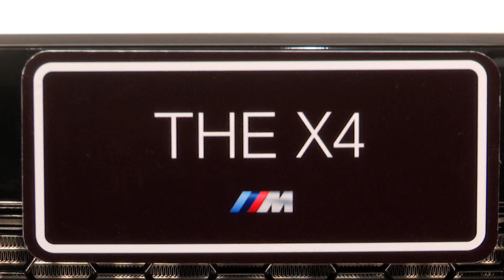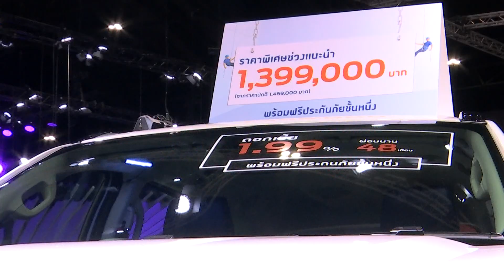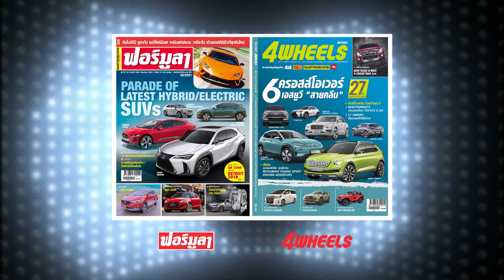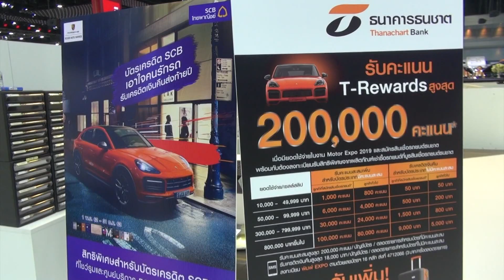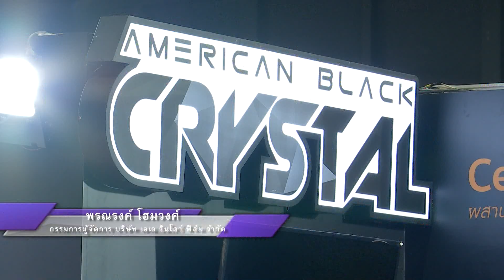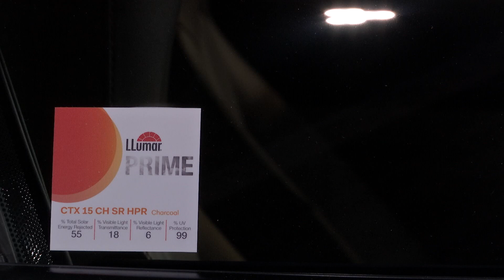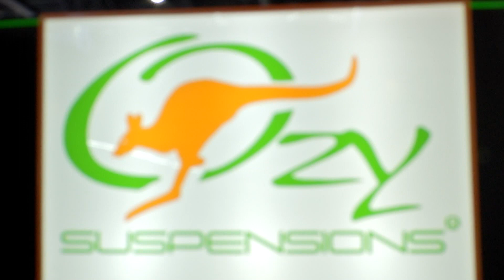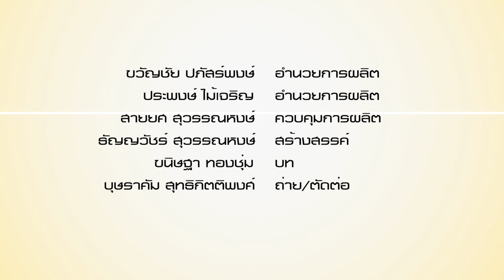Carnatomy TV 1 ธันวาคม 2562 – สิ่งที่น่าสนใจในงาน Motor Expo 2019 Ep.1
Highlight รายการ Carnatomy ประจำวันอาทิตย์ที่ 1 ธันวาคม 2562

ชมสิ่งที่น่าสนใจ จากงาน "มหกรรมยานยนต์ ครั้งที่ 36" ตอนที่ 1